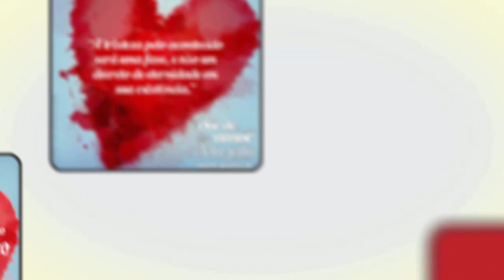Relação sem paz e término turbulento